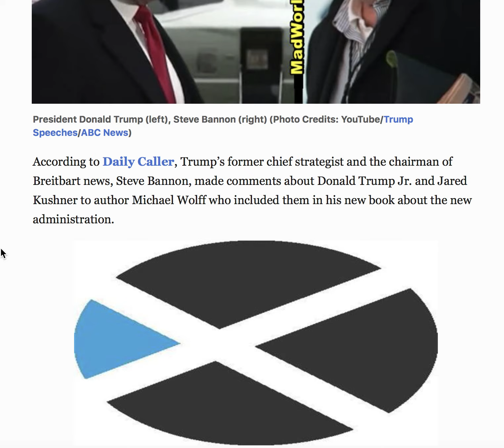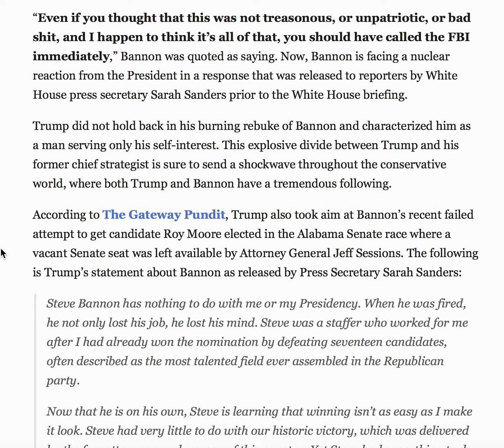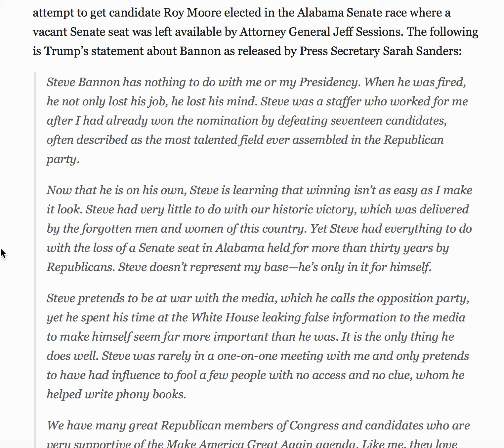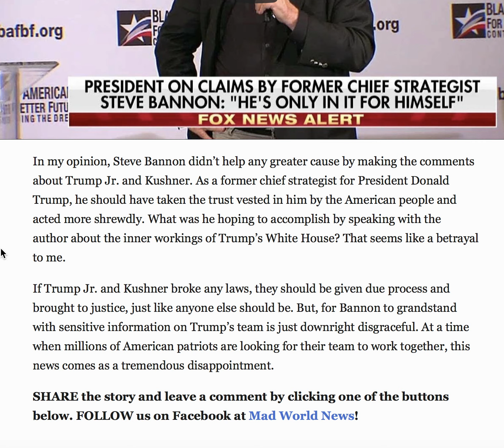AFTER STEVE BANNON ACCUSES DON JR OF "TREASON" PRESIDENT TRUMP DELIVERS NUCLEAR RESPONSE!